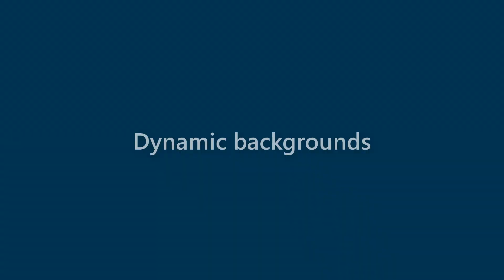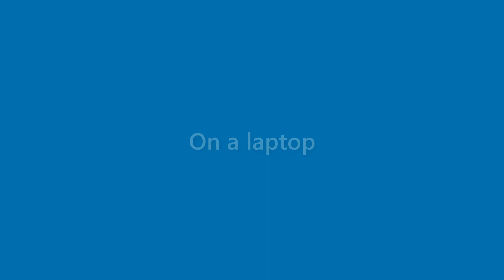Alana Thornton - appearance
Name Look - Alana Thornton - appearance. In this video we present "Alana Thornton" name look and feel in various scenarios.
This video will cover:
How does "Alana Thornton" look as a personal letterhead?
How does "Alana Thornton" look on a business card?
How does "Alana Thornton" look on a computer/laptop screen?
How does "Alana Thornton" look with different background colors?
How does "Alana Thornton" look with various fonts?